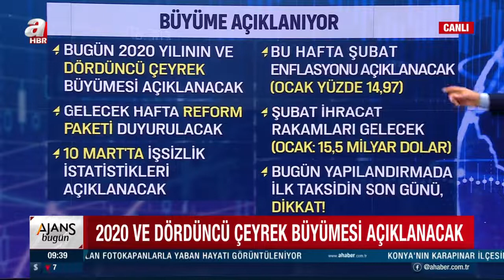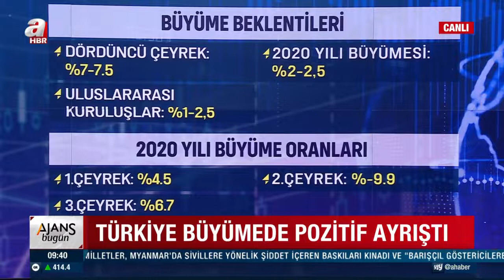Online Alışverişte Hileye Dikkat! Fahiş Fiyata Kooperatif Çözüm / A Haber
"Fahiş fiyata" karşı "Devlet eli", fahiş fiyata kooperatif çözüm, online alışverişte nelere dikkat edilmeli? Türkiye büyümede detaylar neler? Takvim gazetesi ekonomi müdürü Faruk Erdem A Haber Ekonomi programında detayları aktardı...